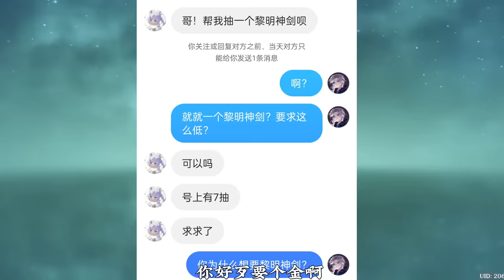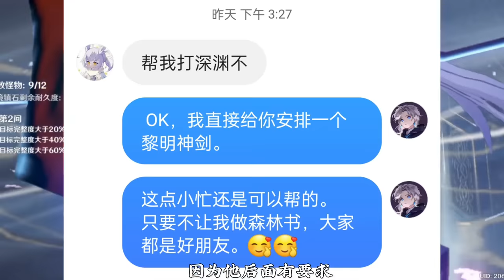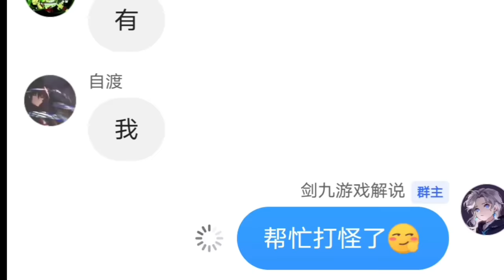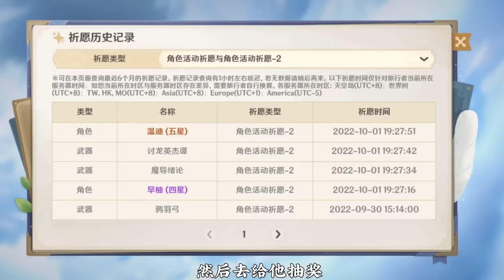原神：粉丝痛苦号，连丘丘人都打不过，你还玩什么？【补发库存】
原神 原石 须弥# 请注意，本视频完全符合YouTube社区准则，没有任何违规行为。